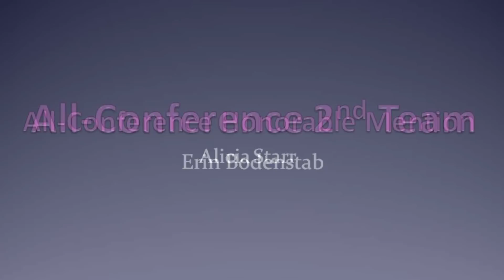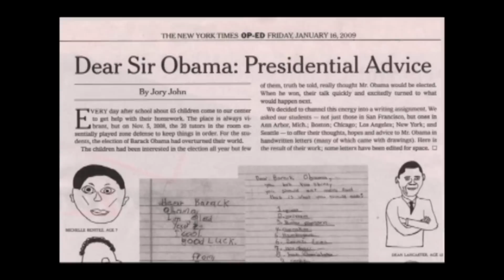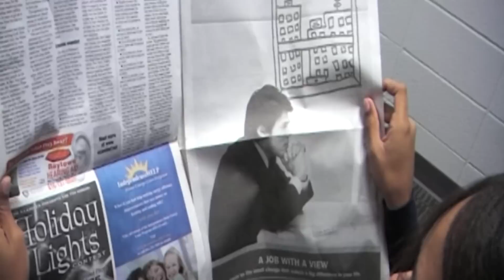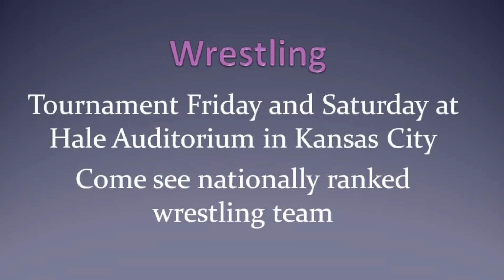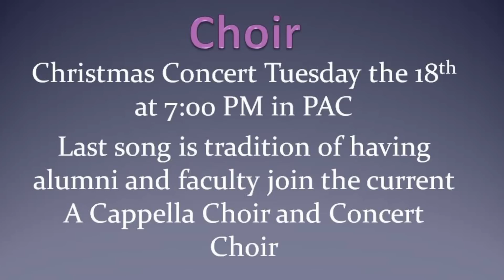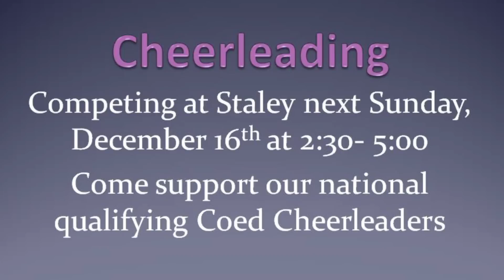WildcatTV12 10 12